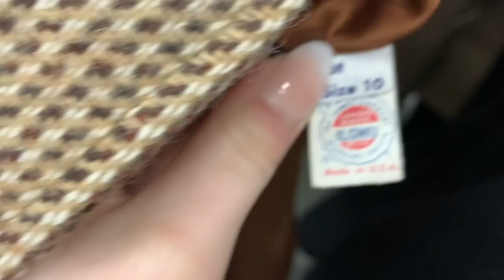Let's thrift at Value Village 50% off sale | Thrift with me for SUMMER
Don't worry y'all, I pre-filmed this 3 weeks ago ❤️

Stay safe, stay at home y'all ❤️

THRIFT STORES I VISITED:

Value Village:

1135 Tanaka Ct Suite 110, New Westminster, BC V3M 0A6

Main Camera
Main Camera Microphone
Vlog Camera
My Necklace (10% off the link above)

Curious about what I do for a living?

I run my small design business full time, check it out below.

Music by Zachary Friederich - The Ballad Of Janie Sue And Johnny Blue (Instrumental) -